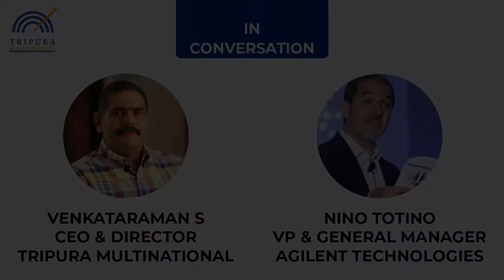Perspectives on leadership and politics | Agilent Technologies | Nino Totino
Title -  Perspectives on leadership and politics
( Sustainable Leadership Series)

Sustainable Leadership Series |  Agilent Technologies | Nino Totino - Episode 2

How has your leadership transformed through the Nino Totino is the Vice President & General Manager (South Asia Pacific, Japan & Korea) at Agilent Technologies. He has a passion for digital and transformation strategies for growing global businesses, building engagement and customer experience that will deliver results. He has worked in global healthcare technology organisations in Australia, New Zealand, North America and Asia. tripuradialogues continuouslearning leadership To

You can also Watch the below Video -